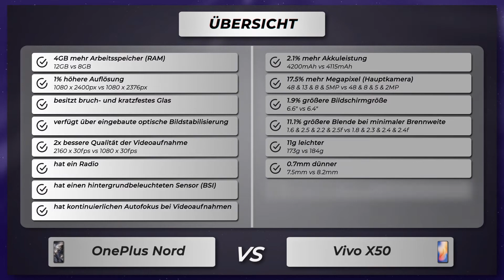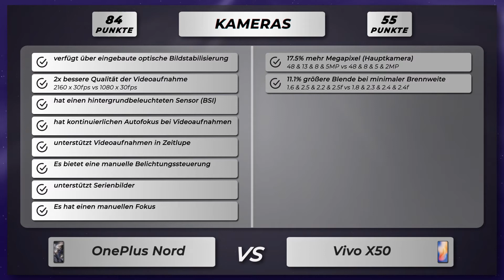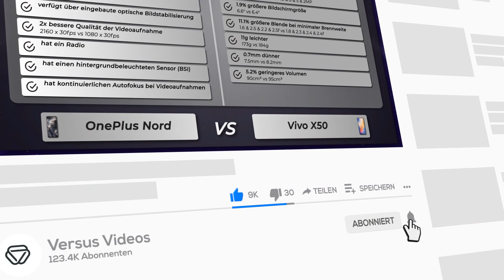OnePlus Nord vs Vivo X50 - Vergleich der wichtigsten Unterschiede auf deutsch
🔻 OnePlus Nord
🔻 Vivo X50

Vergleich der Unterschiede vom OnePlus Nord versus Vivo X50 auf Deutsch.

OnePlus Nord oder Vivo X50
OnePlus Nord gegen Vivo X50
OnePlus Nord versus Vivo X50

🔻 📱 Amazon Bewertungen OnePlus Nord
🔻 📱 Amazon Bewertungen Vivo X50